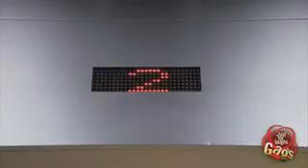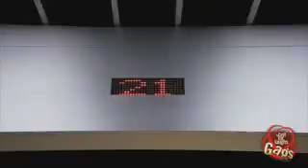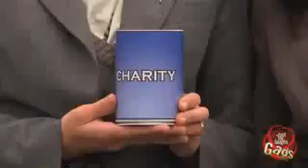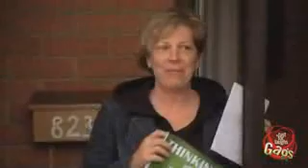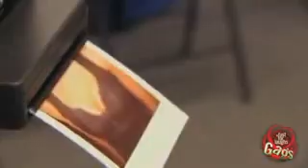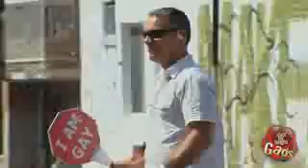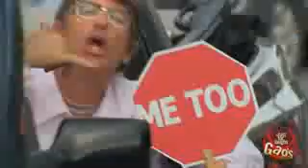Just For Laughs August 2012